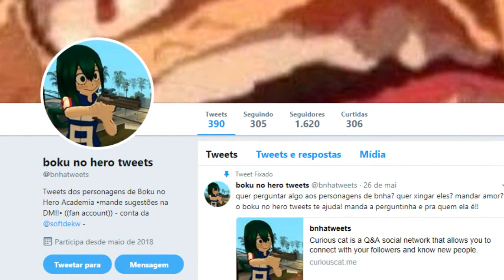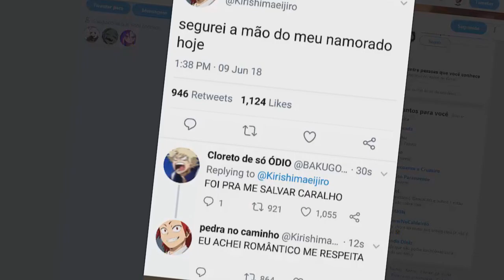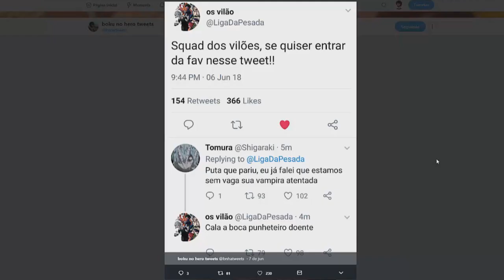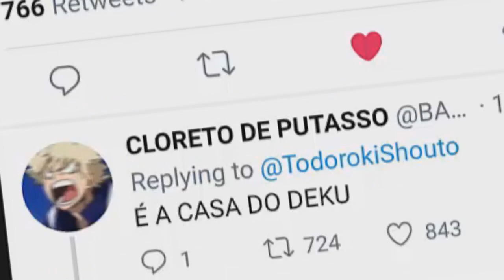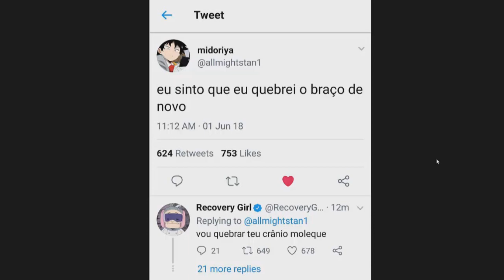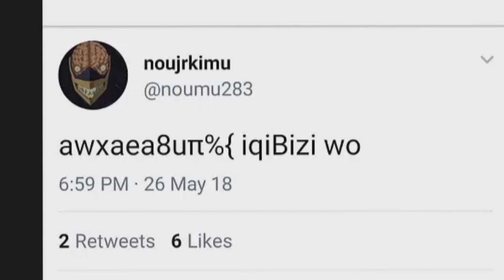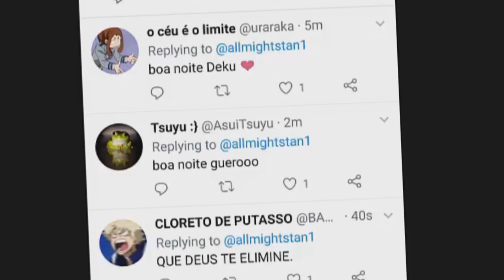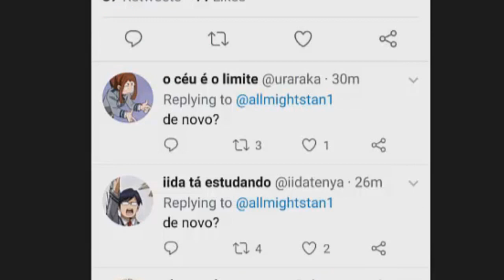Se os personagens de BOKU NO HERO tivessem TWITTER...